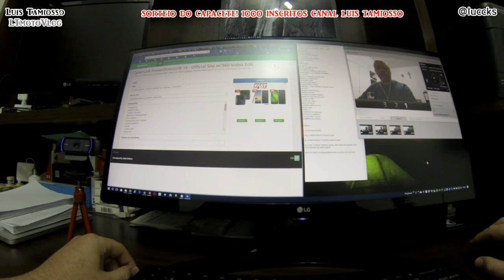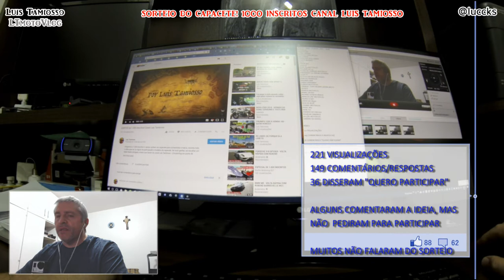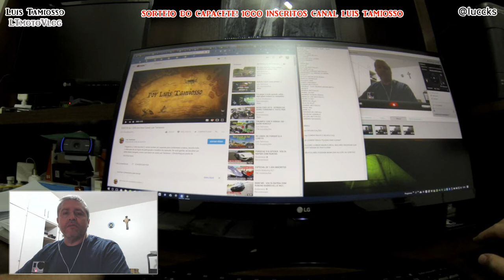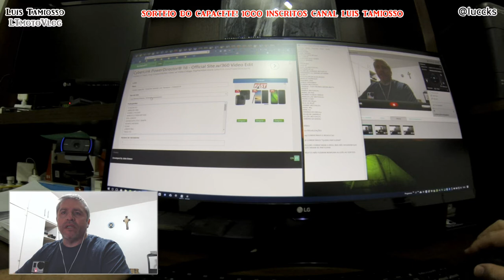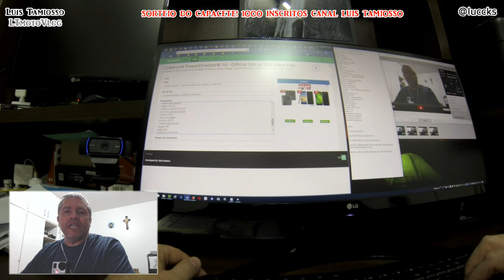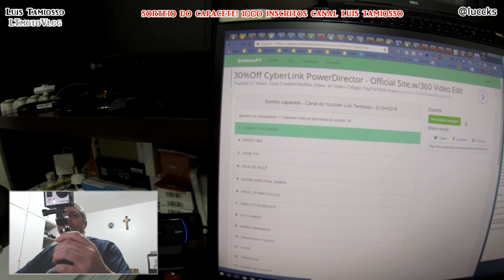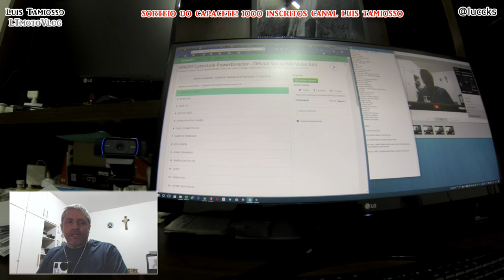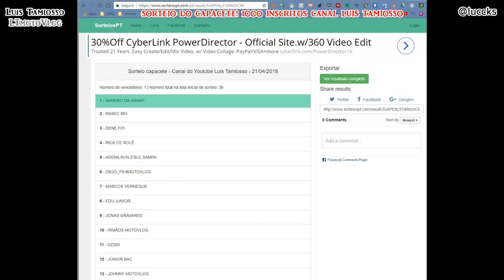RESULTADO SORTEIO CAPACETE: 1000 INSCRITOS!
Conforme foi divulgado no vídeo "SORTEIO de 1.000 inscritos! Canal Luis Tamiosso" sorteamos hoje o capacete! E o ganhador foi, foi, quem foi?

As it was published in the video "DRAW of 1,000 subscribers! Channel Luis Tamiosso" we raffle today the helmet! And the winner was, was, was .

*EQUIPAMENTOS*:
Triumph Tiger 1050 Sport Triple OU Yamaha NMax 160 ABS

(21/04/18)